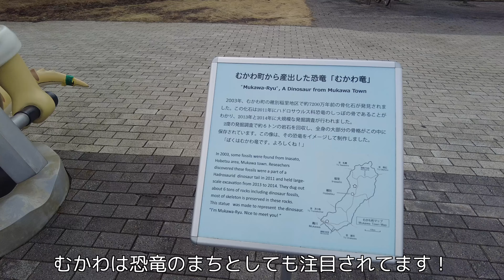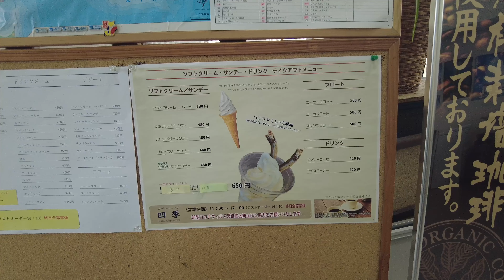【車中飯】海が一望できる海浜公園で絶品ランチを満喫！【春の北海道ドライブ】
今回は北海道の厚真町とむかわ町へドライブしてきました！
厚真町の海が一望できる素敵な海浜公園で平飼い卵を使用した絶品ピザやカレーを食べて、むかわの道の駅で美味しいスイーツを満喫してきました！

◉訪れたスポット
・FORT by THE COAST

・浜厚真海浜公園

0:00 オープニング
0:29 厚真町までドライブ
3:00 浜厚真海浜公園
3:43 ランチタイム
6:20 ハルちゃんのおやつ＆お散歩
7:35 むかわまでドライブ
8:45 道の駅 むかわ四季の館
10:56 たいやきの店 いっぷく堂
12:02 エンディング